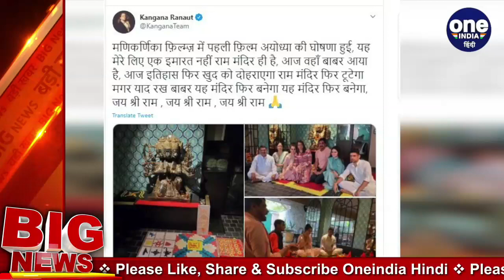Kangana Ranaut का Bandra दफ्तर BMC ने तोड़ा, कार्रवाई पर आगबबूला हुईं कंगना | वनइंडिया हिंदी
The controversy that started between Bollywood actress Kangana Ranaut and Sanjay Raut has now reached the breakdown of Kangana's office. On Wednesday, the BMC placed a notice to break the illegal construction at the office of Kangana Ranaut and immediately after that the work of breaking the illegal construction in his office has started. The team of BMC along with JCB and laborers reached Kangana's office and broke the illegal construction. Meanwhile, Kangana has called the BMC team Babur's army.

बॉलीवुड एक्ट्रेस कंगना रनौत और संजय राउत के बीच शुरू हुए विवाद अब कंगना के ऑफिस टूटने तक पहुंच गया है. बीएमसी ने बुधवार को कंगना रनौत के ऑफिस पर अवैध निर्माण तोड़ने का नोटिस लगाया और उसके तुरंत बाद उनके ऑफिस में अवैध निर्माण को तोड़ने का काम शुरू कर दिया है. बीएमसी की टीम जेसीबी और मजदूरों के साथ कंगना के दफ्तर पहुंची और अवैध निर्माण को तोड़ दिया. इस बीच कंगना ने बीएमसी की टीम को बाबर की सेना कहा है.